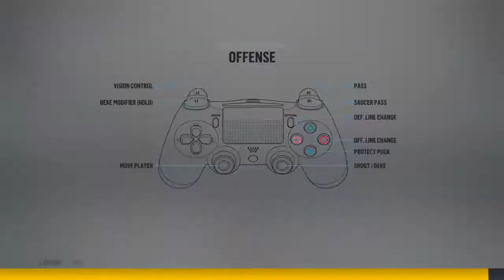NHL Threes Gameplay-Patrick Marleau Seattle game @ Air Canada Centre